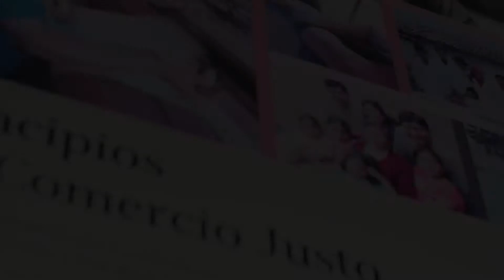Women-led Fair Trade Enterprise, Allpa Peru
Women empowering other women and their communities.  Women-led Fair Trade enterprises are contributing to achieving the sustainable development goals. This is enshrined in the International the Fair Trade Charter, launching on 25 September 2018.